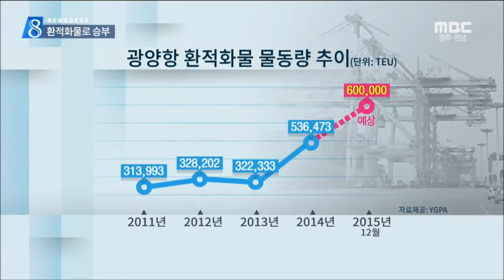[뉴스데스크]광양항, 환적화물로 승부수-R (151101일)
광양항은 컨테이너 물동량 증가폭이 둔화되면서
 국내 컨테이너 처리 물동량 2위 자리마저
 위협받고 있는데요.

항만공사가 광양항 환적물량 창출로
 새로운 돌파구를 모색하고 있습니다.

◀ＥＮＤ▶
 ◀ＶＣＲ▶
올해들어 지난 8월 말까지
 광양항 컨테이너 화물 처리량은 154만6500TEU.

인천항 등 국내 항만들 간 경쟁이 가열되면서
 지난 해 같은 기간에 비해 2.6% 감소했습니다.

하지만 이같은
 컨테이너 물동량 감소세 속에서도
 환적 화물 물동량은 오히려 증가추세입니다.

지난 해 같은 기간보다 3.5% 증가한 겁니다.

광양항의 환적 화물 물동량은
 지난 해를 깃점으로 크게 상승하고 있습니다.

올해도 지금같은 분위기만 유지된다면
60만 TEU 달성도 노려볼 만 합니다.
◀ＩＮＴ▶
 (작년도에 거의 52만 정도 했고요. 금년도에는 목표를 지금 60만으로 잡고 터미널 운영사, YGPA, 아울러 광양항 이용 선사들을 통해서
 지금 열심히 60만TEU 목표 물량 달성하는 데
 매진을 하고 있습니다.)

광양항의 환적화물이 증가한 데는
 북중국과 북미, 일본을 연결하는 물동량이
 늘어난 데 원인이 있습니다.

실제로 지난해 말 주 79항차였던
 광양항의 정기 컨테이너 서비스ㄷㅎ
 연근해 항로를 중심으로
 지난 달 말 기준 주 88항차까지 늘었습니다
◀ＩＮＴ▶
 (연근해 선사들이 광양항에 관심을 가지고 있고 지금 물량이 전년 대비 5만TEU정도 늘어나고 있다는 것.. 다시말해 연근해 선사들도 환적물량을 광양항을 이용해 환적을 하고 있다고 분석을 하고 있습니다.)

여수광양항만공사가
 중장기 컨테이너 물동량 증대 방안으로 선택한
 환적화물 유치 전략이 이제는 가시적인 성과로 이어지고 있습니다.